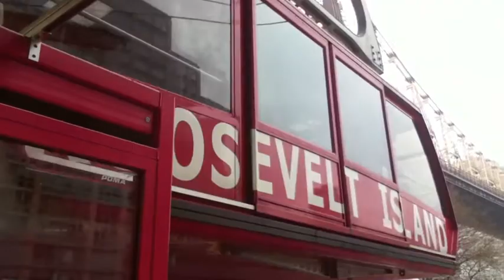Here Is New York 040: The Tram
Daniel rides the Roosevelt Island Tramway for the first time and talks about the peculiar line's history.